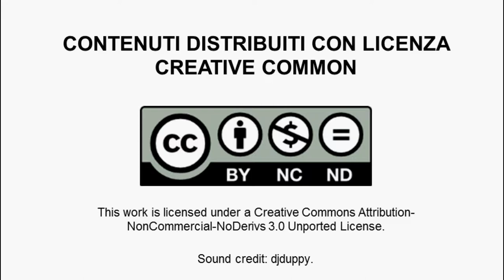Fabio Zaffagnini, La forza del crowdsourcing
Fabio Zaffagnini, laureato in geologia, lavora per diversi anni presso il CNR di Bologna come geologo marino. Dopo un’esperienza di molti anni da libero professionista, svolge il ruolo di direttore tecnico presso Proambiente, una start up nata dal CNR. Nel 2001 fonda Trail Me Up,  un progetto promettente, un servizio che, attraverso il web,  permette di svolgere visite panoramiche a 360 gradi di aree raggiungibili solo a piedi. Trail Me Up può essere definito il Google Maps di parchi naturali e luoghi incontaminati.
In questo video Fabio Zaffagnini ci spiega quanto può essere utile il crowdsourcing. Il fatto che le stesse persone che utilizzano un servizio possano in qualche modo contribuire al suo sviluppo e diffusione rappresenta un vantaggio sia per gli utenti che per l'impresa. Per i primi, in quanto si sentono coinvolti ed incentivati a proporre idee e soluzioni. Per l'impresa, in quanto  può avere una notevole riduzione dei costi e una maggiore visibilità.